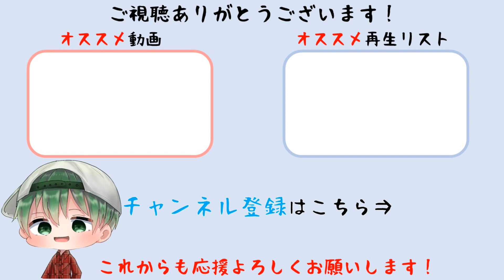【イース・メモワール -フェルガナの誓い-】レドモントの町急襲 ストーリー攻略 難易度HARD【Nintendo Switch】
イース・メモワール フェルガナの誓い
発売日：2023年4月27日 発売予定
ジャンル：アクションRPG
対応機種：Nintendo Switch
プレイ人数：1人
CERO：B (12才以上対象)